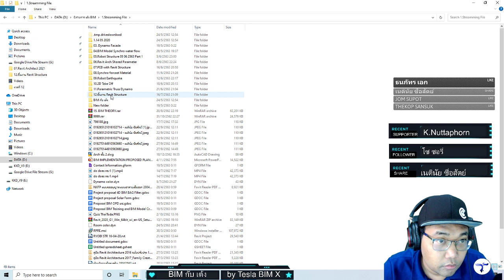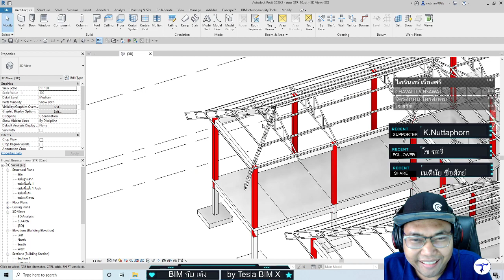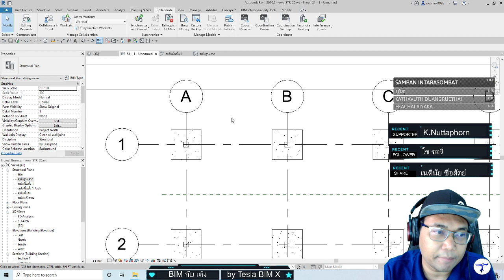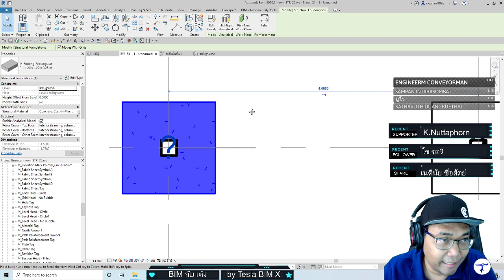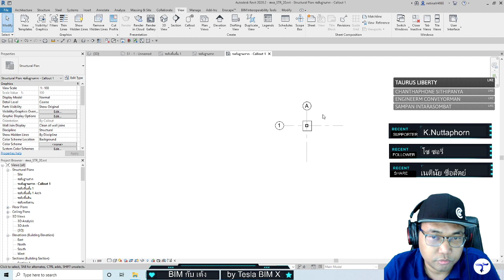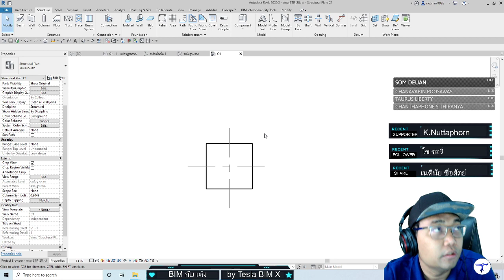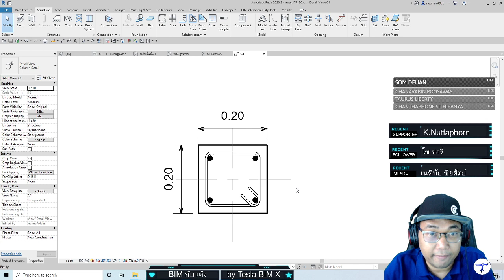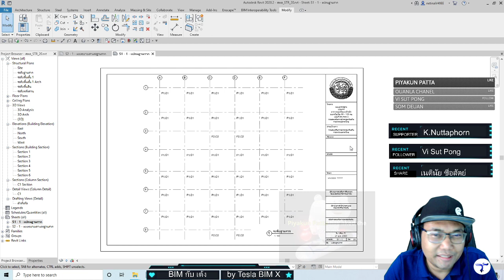*# BIM กับ เต้ง Revit Structure เริ่มทำแบบก่อสร้าง EP8